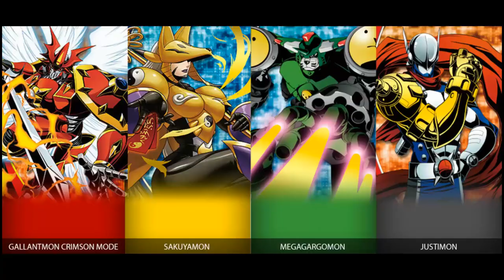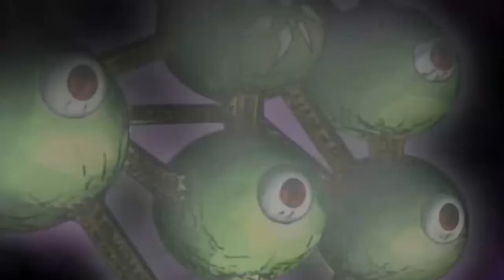DIGIMON FRONTIER ¿COMO TERMINO EL EVANGELION DE LOS DIGIMON?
La cuarta generación de Digimon , conocida como la "Peor" . Pues tiene bastante que decir.